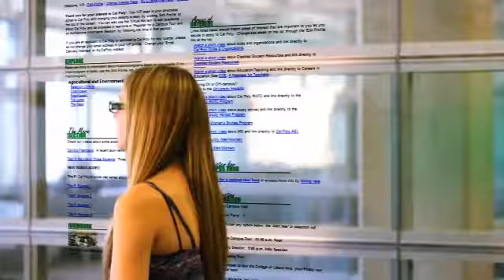Throw Back Thursday - Explore Cal Poly Virtually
In this weeks Throwback Thursday video we throw it back to our promo video for the VIP Page. The VIP Page has now been transformed into our admissions Visit our Admissions website for information on Cal Poly, our majors, important deadlines and more!